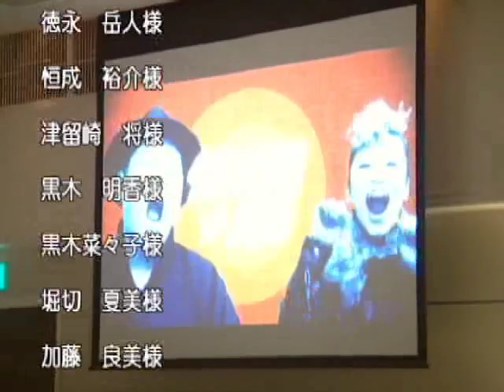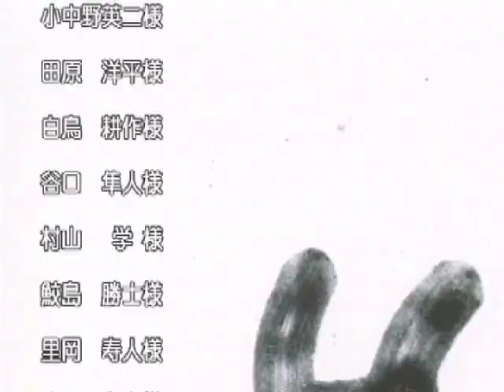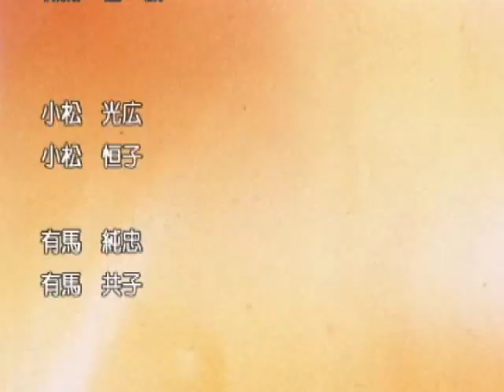Spade Wedding End Roll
Spade Ewddingエンドロールムービー